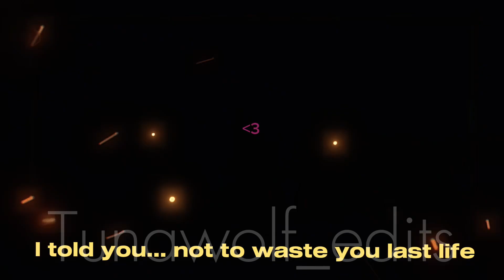Loving You Is A Loosing Game /\ Warrior Cats Couples Edit /\ Credits In The Description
Credits:
Song: ‘Aracne’ by @itsduncanlaurence ft @fletcher
Maps:
‘Can’t stop signing (2)’ by @SaturnSkyez
‘Rut’ by @beffalumps
‘Here I am’ re-uploaded by @anotherwarriorcatsreuploads
￼ ‘Wolf’ by @WhiskerMoon
‘Final Confrontation’ by @BlueMaroonAnimations
‘Old Cats’ by @Moonkitti
‘Ashfurs fire’ by @avaltah
‘Animals” by @SurdiOscen
Voice actors:
Hollyleaf: @illbringyoudown
Sandstorm: ⚠️unable to be found⚠️
Squirrelflight: ⚠️unable to be found⚠️
Thornclaw & Cloudtail: @WarriorCatAnimation
Animators found at the bottom corners of the screen